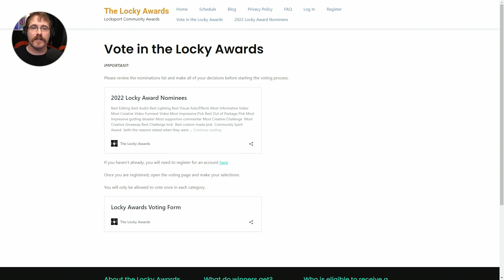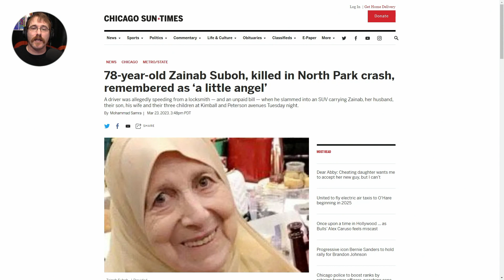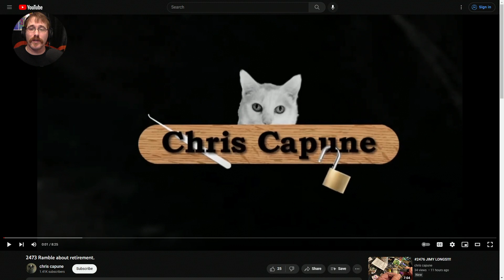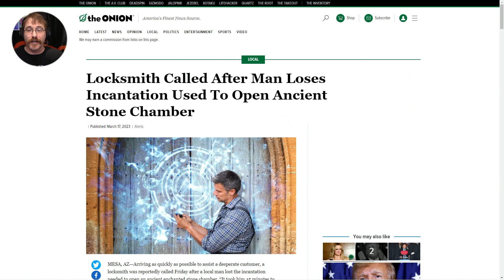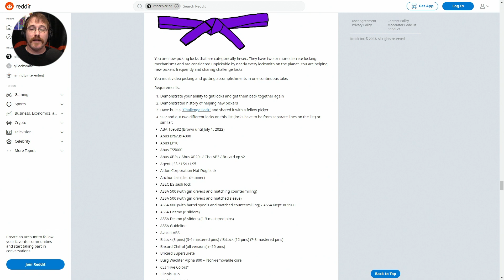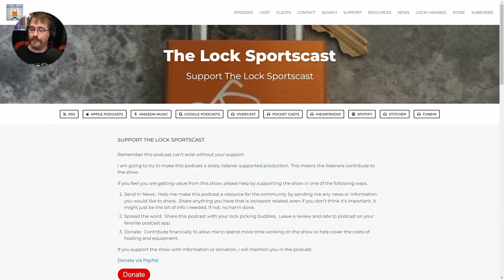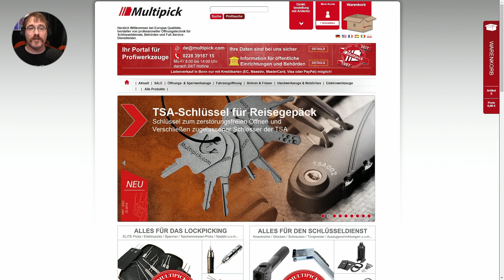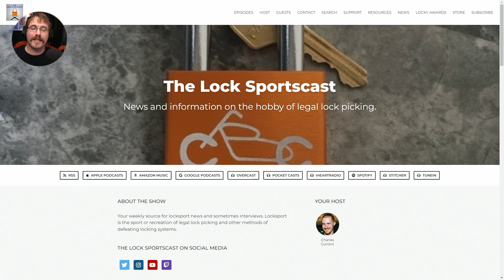141: Drain Hole Problems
In this week’s episode:
00:00 - Start
00:09 - In this episode
01:00 - Locky Awards reminder
01:19 - Trapped under a safe
02:30 - Running from bill causes death
05:37 - Jimy Longs picks sold out again
06:37 - PicTacToe Preview
07:57 - Is Chris Capune retiring
09:32 - Videos
12:56 - Blogs & Articles
15:53 - New Products
18:24 - Events & Meetups
19:59 - LPU Belts
20:39 - Producer credit break
26:17 - Emergency call
27:06 - Criminals
30:08 - Sales
33:12 - Giveaways
33:53 - Closing

Credits:
Executive Producers:
Blackwelder
Founding Executive Producers:
Associate Executive Producers:
DoctorHogmaster
Clayton Howard (Kewltune)
Co-Producers:
m0g
Jon Lock
Ratyoke
MrPickur
CrankyLockPicker
Bare Bones Lock Picking
Snake
Paracentric
John R
Chief Content Producer:
Chirael
Content Producers:
Dan R
DragonJoey
I fisk
Jeff Moss
Joshua Gonzalez
kraKen
LadyLocks
Oak City Locksport
OpenLock
The Lock Picker 1969
Tony Virelli